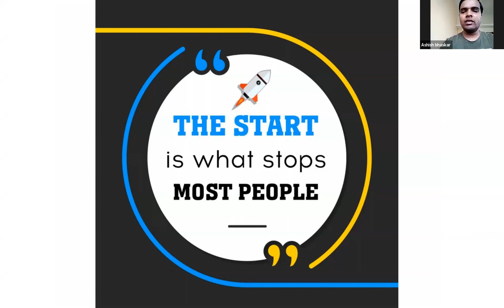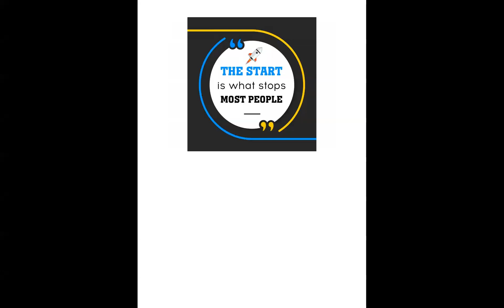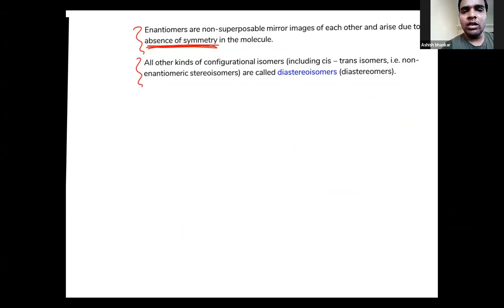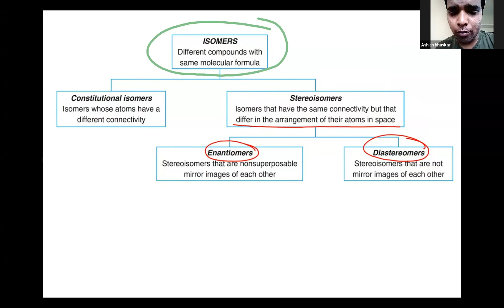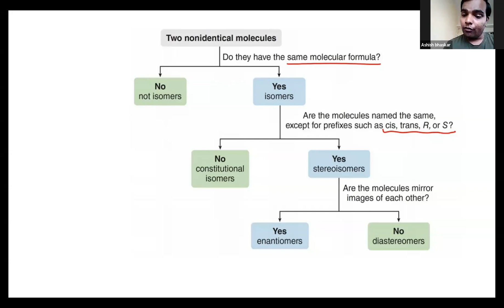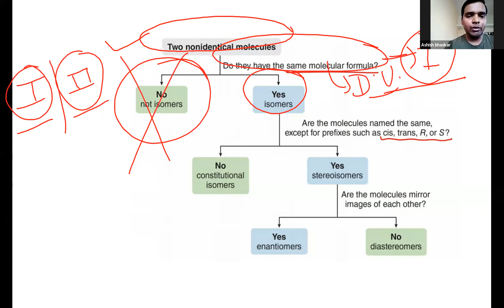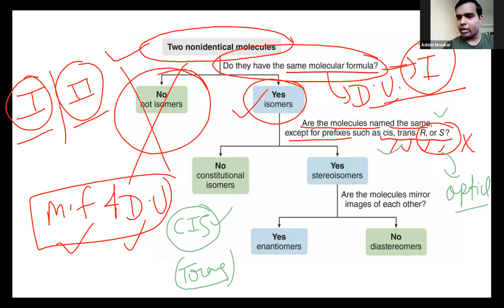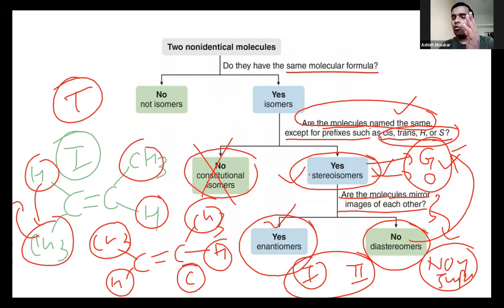LECTURE-3 OPTICAL ISOMERISM- CHIRAL CENTRE, HOW TO FIND OR DEFINE CENTRE OF SYMMETRY,PLANE OF SYMME.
CONCEPT RELATED TO OPTICAL ISOMERISM- CHIRAL CENTRE, HOW TO FIND OR DEFINE CENTRE OF SYMMETRY,PLANE OF SYMMETRY IN ORGANIC COMPOUNDS. JEE MAIN ADVANCED IIT NEET CET EXAM ( BHASKAR SIR)